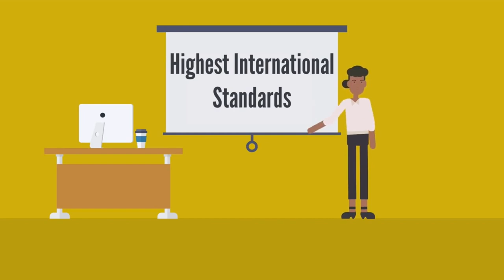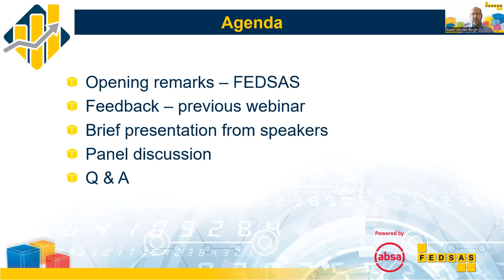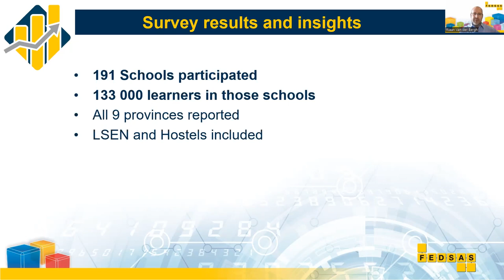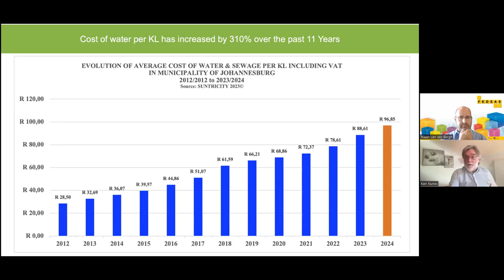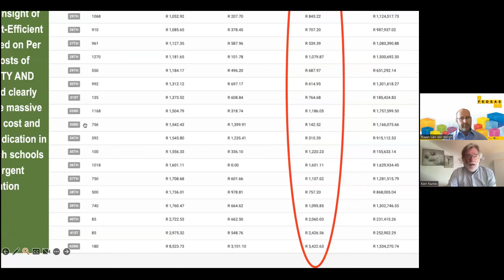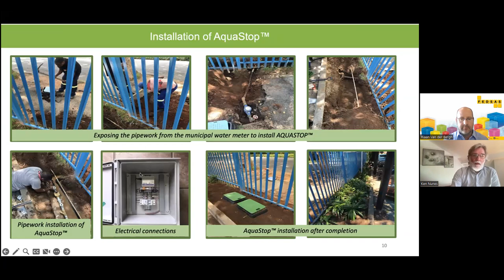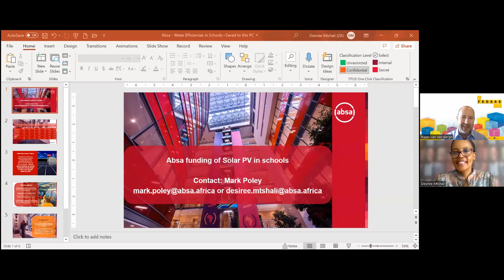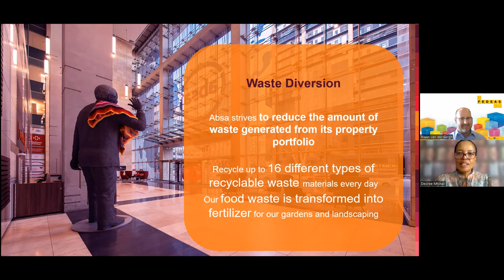FEDSAS FinTalk: Water efficiency management in schools with Absa, Suntricity and GDE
Join FinTalk, hosted by the FEDSAS Centre for Finance and Risk
Management, for an online discussion featuring a leading bank, and
approved installers with input from knowledgeable industry leaders on
how to save water and money.

Hosted by Riaan van der Bergh, Deputy CEO of FEDSAS